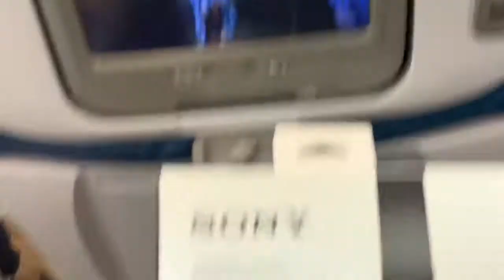Hawaii Moshi Style